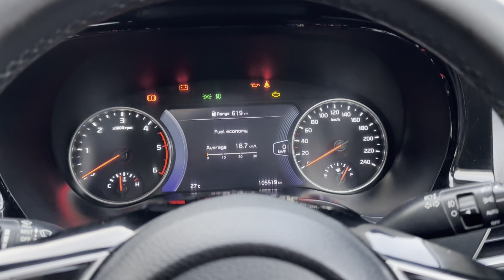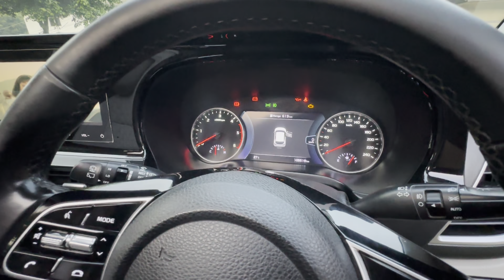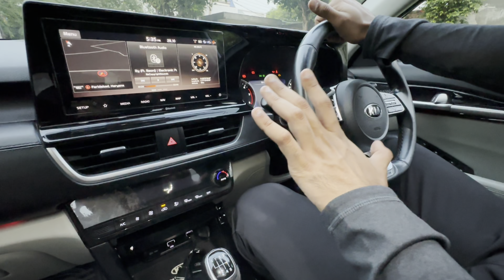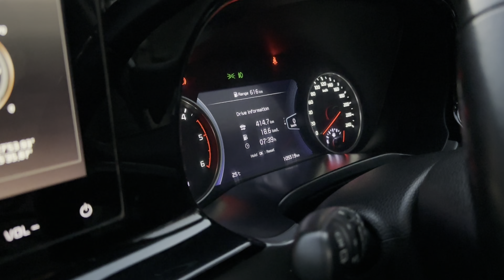1 Lakh KM के बाद KIA SELTOS HTX+ कि Condition हुई कुछ ऐसी 😱| KIA पर Bharosa करके सही Kiya ?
My KIA Seltos HTX+ diesel Manual just completed 1 LAKH Kilometers & I am sharing my this Journey with all of you who wants to know the real truth of KIA Seltos Reliability.